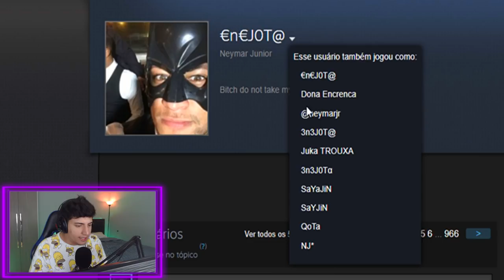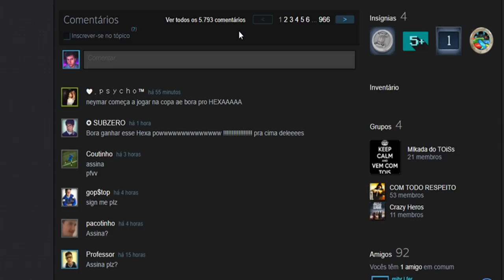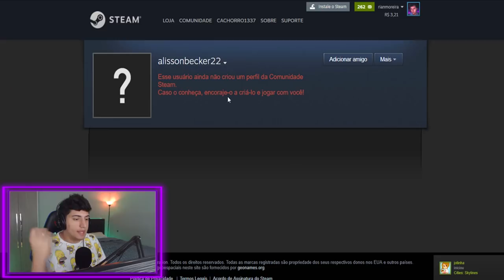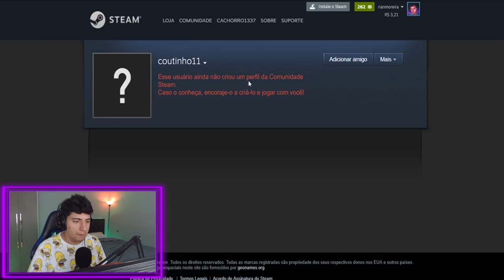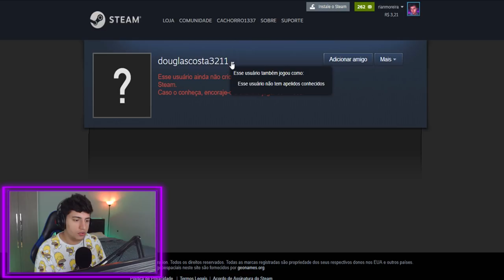DESCOBRI A STEAM DOS JOGADORES da SELEÇÃO BRASILEIRA!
DreamTeam - a mais recente plataforma de teambuilding

Pesquisando muito na steam do neymar, acabei descobrindo o perfil da steam de outros jogadores da seleção Brasileira. Será que eles estão jogando CS:GO durante a copa?